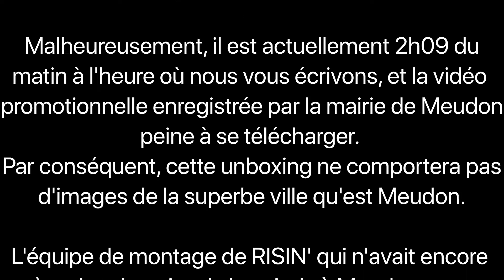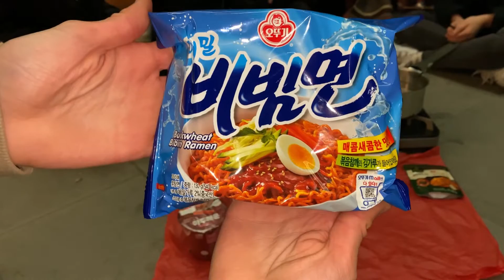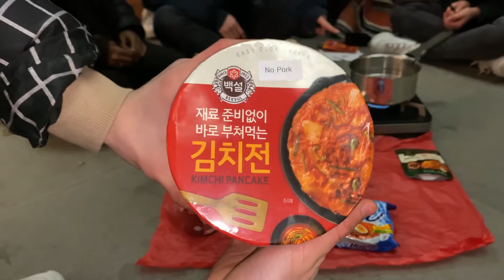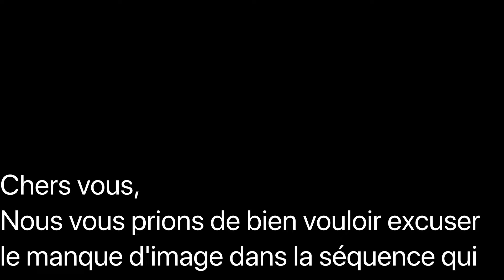DAY 7 | (ENG SUB) [UNBOXING] RISIN' vs WILD - Korea Box Spicy Challenge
7th treat of our RISIN' Christmas Calendar!
Sunny Lee from KOREA BOX sent us one special box full of various snacks from South Korea. Do you think we can take up on this Spicy Challenge??

7ème cadeau du Calendrier de L'Avent RISIN' !
Sunny Lee de KOREA BOX nous a envoyé l'une de ses fameuses boîtes dédiées à la culture coréenne pour nous soumettre à un certain SPICY CHALLENGE. Pour pimenter le tout, décidé de relever le défi en pleine nature !

LEO (@asiatitude)
THEVANA (@thevana_kayline)
BRIAN (@unblackinyellow)
FATI (@priyanka_2112)
MICHEL (@yooj1in_)
BAPTISTE (@broob7)
LEA (@findingkookie_ )
LIAM (@nickyshefw )
JOJO (@jojolepluusbeauu )

🎥 Filmed by @yooj1in_, @monthe_deborah & @a2nzh
🎬 Edited by @findingkookie_ , thumbnail by @lusheetah

ENG Subtitles by @rea.l_lei & @findingkookie_